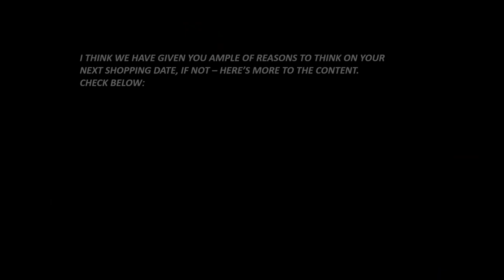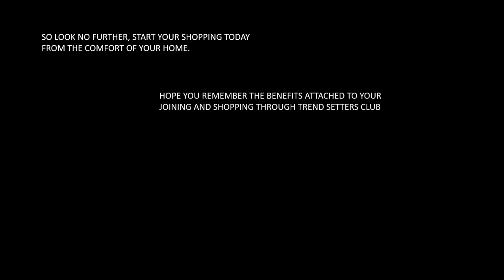TSC BRANDED STORES & PRODUCTS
TSC BRANDED STORES & PRODUCTS, THIS IS TO GIVE YOU AN IDEA OF HOW MANY BRANDED STORES AND BRANDED PRODUCTS ARE FEATURED ON OUR TREND SETTERS CLUB ONLINE STORE. A VARIETY OF PRODUCTS FOR EVERYONE IN THE FAMILY. JOIN TSC AND MYM2 AND AVAIL THE SHOPPING FOR ALL YOUR NEEDS AT ONE PLACE AND ALSO BENEFIT FROM THE REWARDS WE DISTRIBUTE TO ALL OUR MEMBERS.